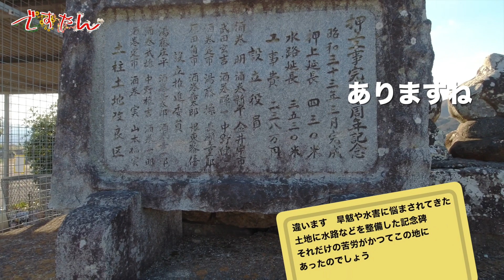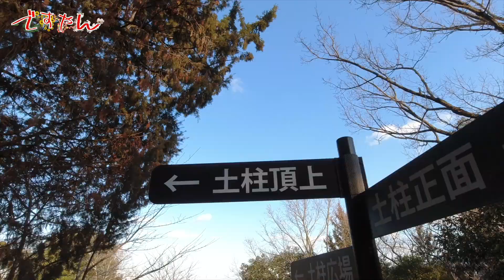ですやん 第10話「阿波の土柱」日本中央テレビ 徳島 吉野川市 阿波市 山川町 街ブラ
今日もまっすぐ気の向くままに ですやん感動中！